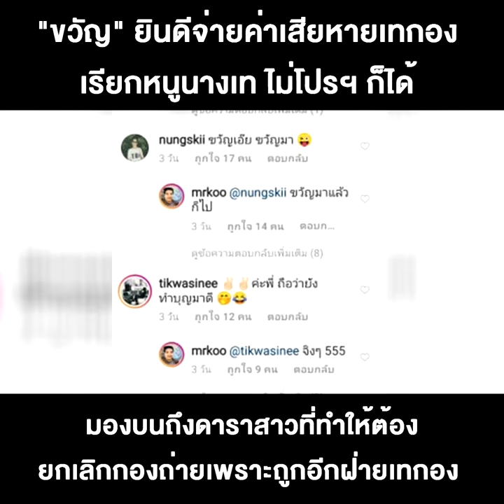"ขวัญ" ยินดีจ่ายค่าเสียหายเทกอง เรียกหนูนางเท ไม่โปรฯ ก็ได้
"ขวัญ อุษามณี" รับผิดเป็นนางเอกเทกอง ลั่นพูดชี้แจงไปก็ไม่มีประโยชน์กับใคร เซนซิทีฟ ยินดีจ่ายค่าเสียหาย ลั่นทำตัวลำบาก เรื่องนี้้สะเทือนใจ ไม่มีใครอยากผิดพลาด เครียดอยากอธิบาย "เจ๊ฉอด" ไม่สนคอมเมนต์เหยียบย่ำ ถือซะว่าฝึกปัญญา ถูกด่าไม่โปรฯ เทกองก็ไม่เป็นไร อายุการทำงานที่ผ่านมาพิสูจน์เอง ทิ้งท้ายรักทุกคน